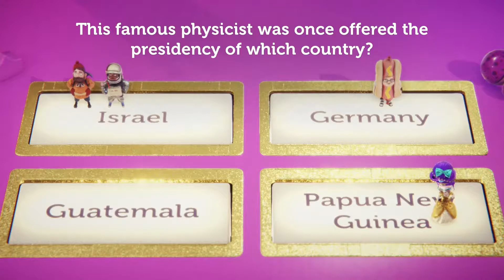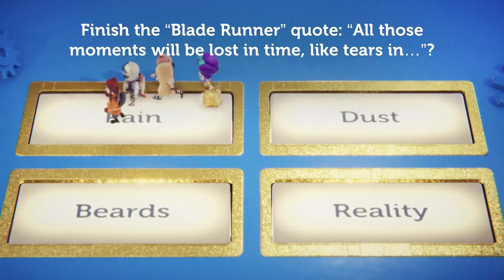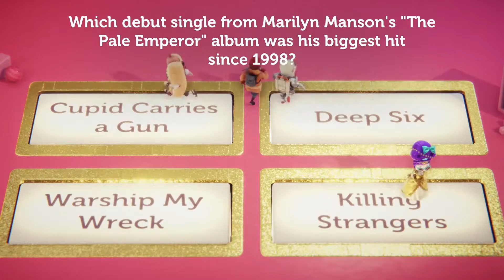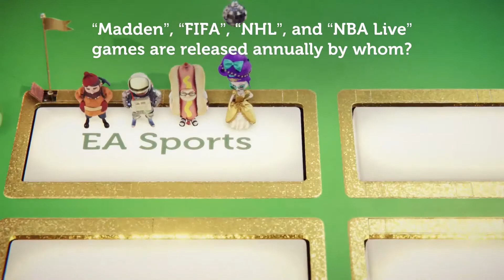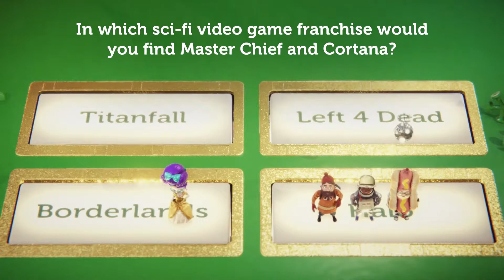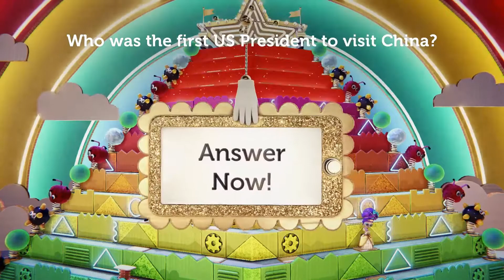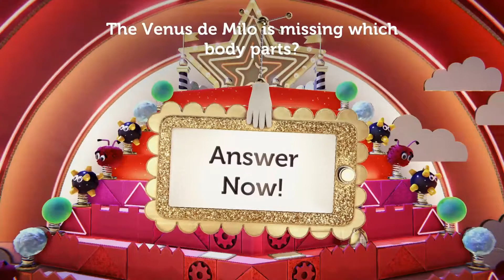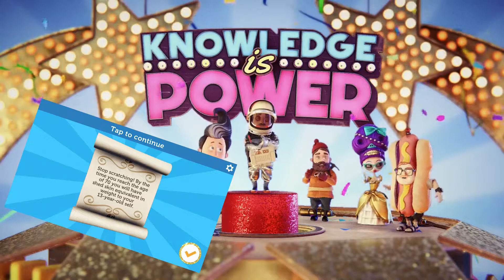Knowledge is Power: Goopy Bois! - 12 Days of Ultra Christmas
Sometimes you're just goopy.